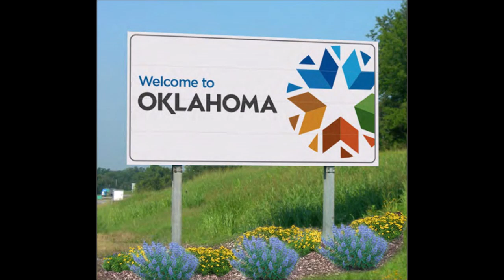"Red, Red Dirt" - By Jeremy Castle